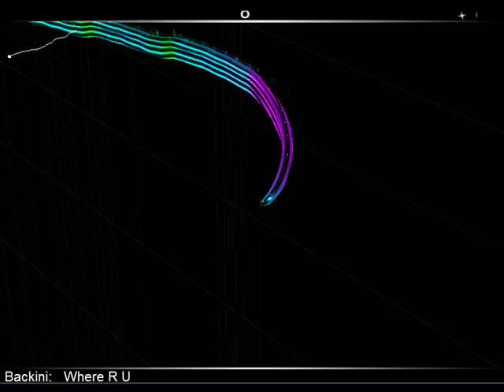Backini - Where R U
There wasn't any video of this song, so I decided to make one with the best PC game: Audiosurf.

Song: Where R U by Backini

Ride your music.